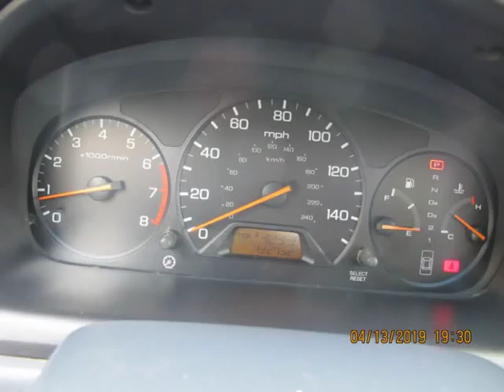1999 HONDA ACCORD EX (Houston, Texas)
Alamo Nation Auto
8124 Almeda-Genoa Rd.